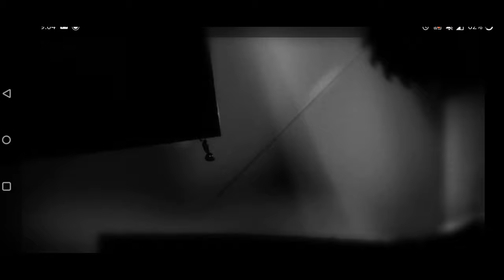Limbo Part 9 (Gameplay)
The finale & finding the sister